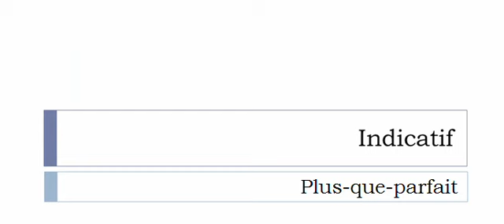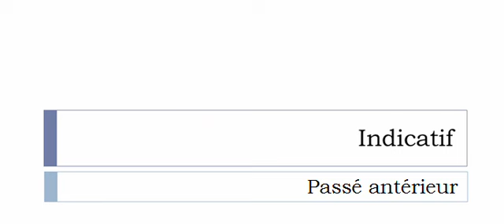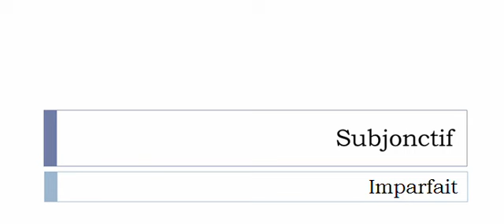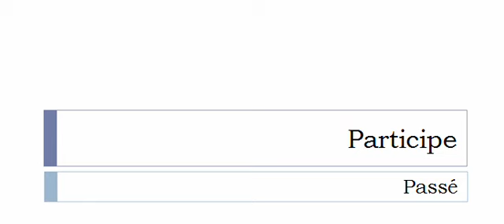Französisch lernen = Konjugation = Niveler